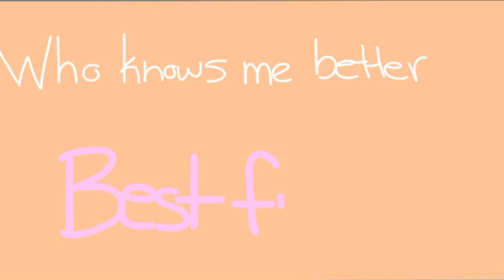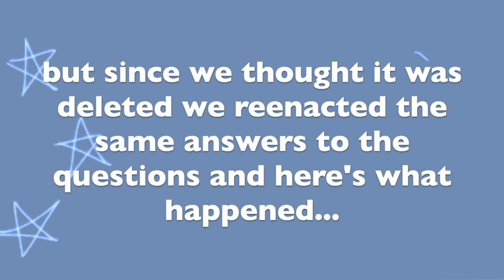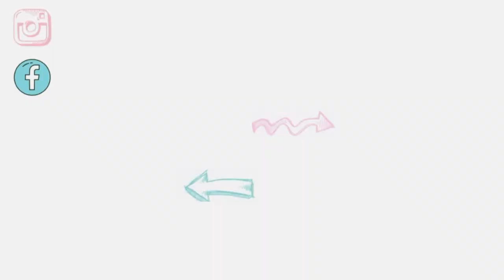boyfriend vs best friend who knows me better? *shocking*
Zac Lane (my boyfriends) Instagram: @zaclane17

Watch to see who will win in the end; my boyfriend or my best friend. I appreciate you all and can’t wait for you to hear my new music. My first single “Kinda Want You” is out now!! I love to hear all your reactions to it, so keep sending those in! Have a wonderful day!